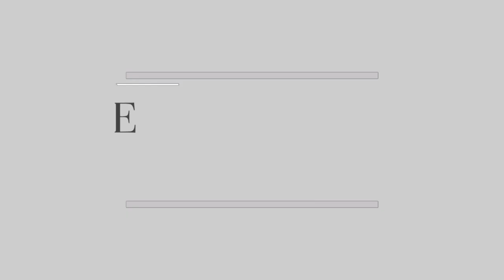I Got Baptized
I GOT BAPTIZED & TRAVELED ALONE FOR 5 DAYS IN MY CAR! This video embarks the new beginning of a new me! A more refined, stronger, more loving, more patient, more creative, more disciplined version of me! I was baptized on April 8th 2018 and right after that day I went to venture on a journey to travel alone in my car for FIVE
DAYS!

I recorded the most precious moments of this beautiful trip and I want to share it with you all! Traveling alone is scary, bold, exhilarating, fun,
                          and some may even think - unsafe!

But it was such an amazing journey, and I am ALL ABOUT sharing the REAL with you all.
                                        this amazing journey!

As always I love you fancy people!

I make youtube videos to inspire, encourage, help, uplift, birth a smile, initiate laughter and to heal!  I know you're watching, and I am so glad you are here! Stay a while and join us all
on our journey to designafancylife !